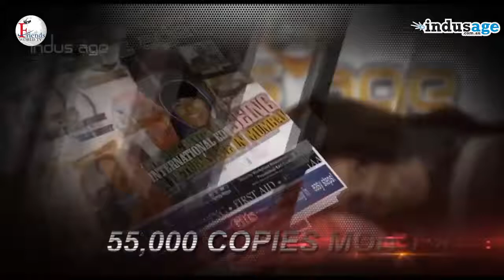Pankaj Udhas coming to Sydney Australia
Book travel packages and enjoy your holidays with a distinctive experience with Sam's Travel & Tours
Talk To Inquiry
Varuun Tiwwari Varuun Tiwwari at Friends World TV